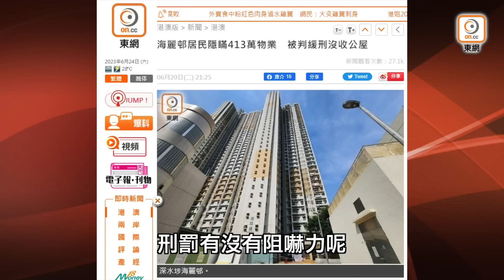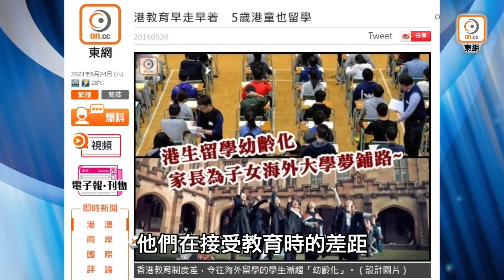【on.cc東網】東網評論：貧富懸殊民生艱 杜絕不公咪當玩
【東網評論：貧富懸殊民生艱　杜絕不公咪當玩】